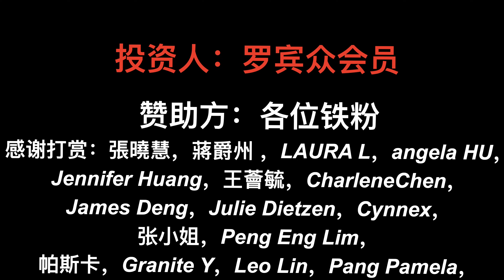5月6日美国驻武汉总领事馆新址开放面签服务，以后去美国方便了，通过率很高【罗宾VLOG】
贷款100万去美国也不错哈哈哈，美国驻武汉领事馆新址开放并接受面签服务，以后去美国更方便了！
罗宾频道快速搜索链接：
如果对你有帮助，想请我喝咖啡或者赞助我的频道：
谢谢🙏！

                     Canon C70
                     EF24L
                     EF16-35L
                     RF15-35L
                     EF24-105L
                     麦克风：RODE VideoMic Pro+